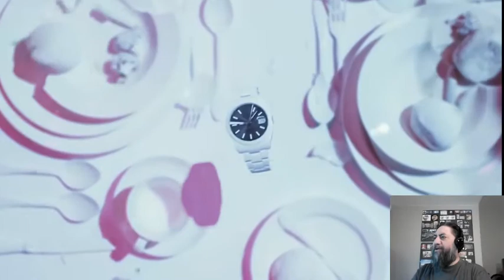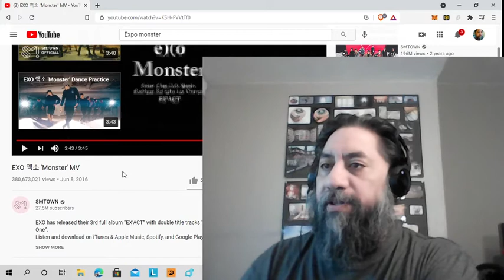EXO "Monster" Ammaron Reaction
First Time Reaction to EXO "Monster"! Shout out to Everyone for your support!

I taught myself the piano because I love the sound of it and started writing my own stuff in the mid 90's. I recorded my first and only album so far over 5 years ago. I fully intend on creating more music.

Cryptos can be a great resource for supporting independent artists like Tom and me. You can earn free cryptos by downloading the BRAVE browser for free. Just go to BRAVE.COM. You will earn BAT (Basic Attention Tokens) from responding to BRAVE sponsored ads and can earn anywhere from $4-5 a month in BAT from simply using the browser. You'll also need to download the UPHOLD Wallet which will allow you to transfer BAT Tokens. It's also free and BRAVE.COM will show you how to do it.